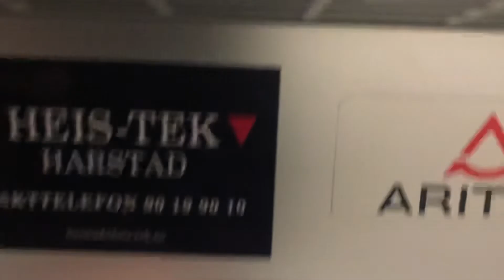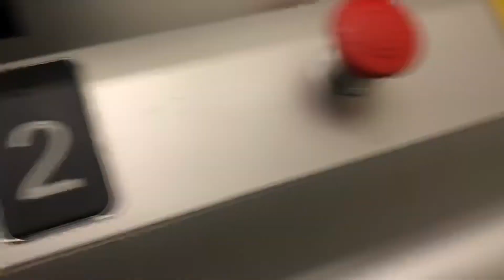Aritco platform lift @store, Narvik, norway